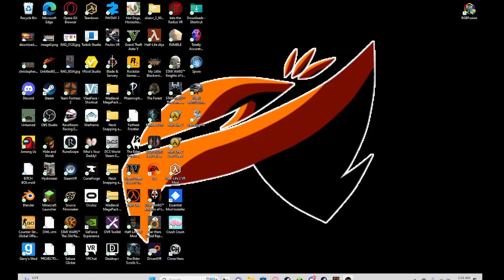rotten pyo and his friend "lol rofl lmao"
both cheaters, pyo is a person with walls and rofl might have crit cheats.
rofl was defending pyo and asking if we had "proof of pyo's cheating", well... here it is. not sure if rofl themselves were using proper cheats but their crits were a bit sus. pyo also has a ban on record. long story short, screw these guys.
heres the account pages and of course they're private.